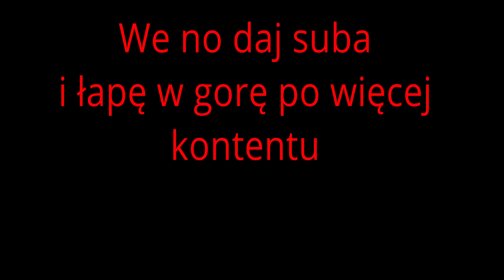Nitro o nowym samochodzie Murcix *TROCHĘ JAK MERCEDES*